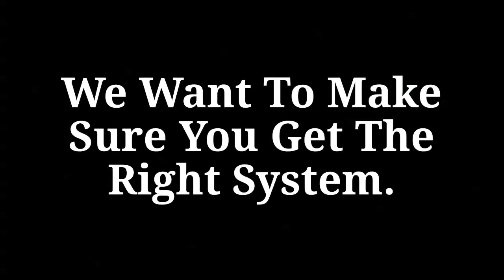How To Buy From Us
This video explains how to buy from Iron and Filters (ironandfilters.com) and Ottawa Water Filters Co.